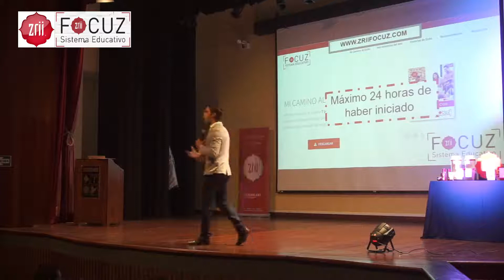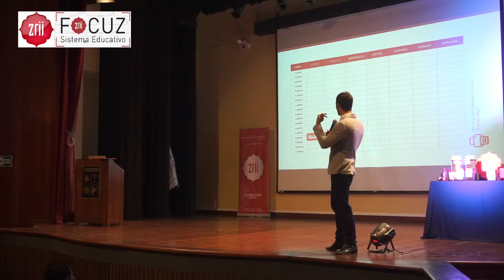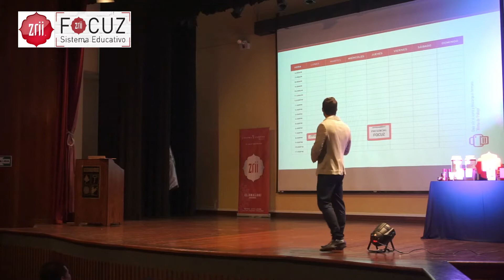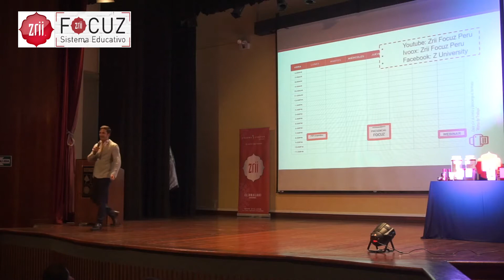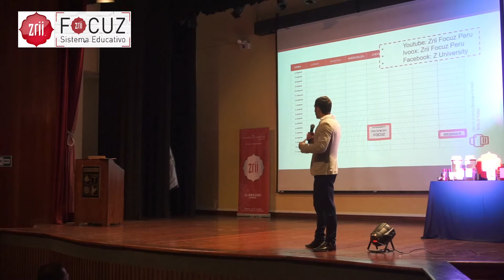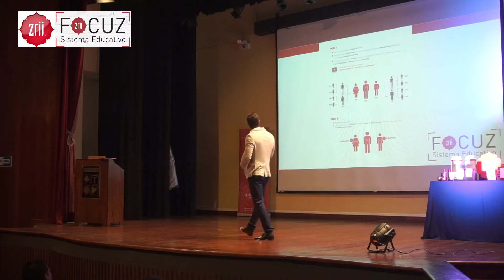EPFOCUZ - Mihail Millet "Plan de Acción"